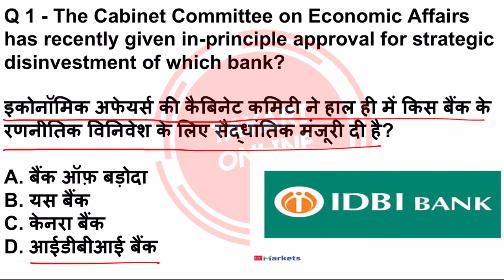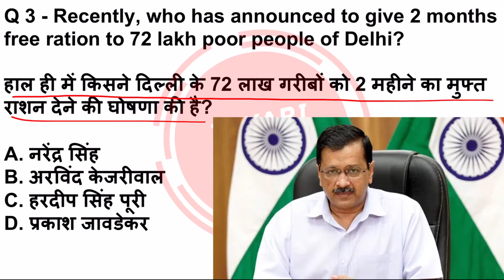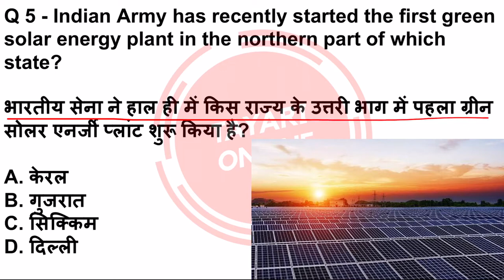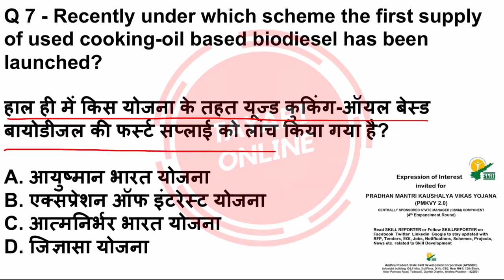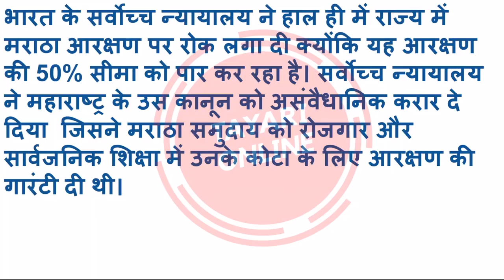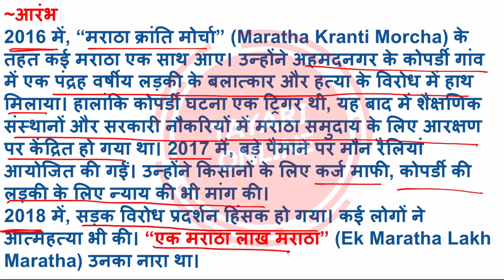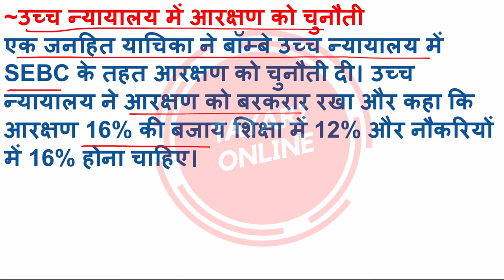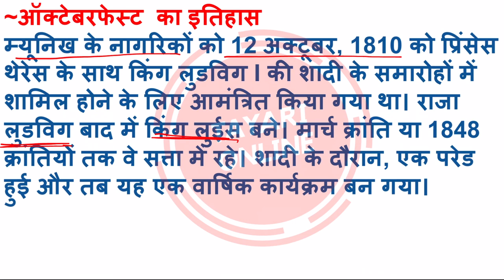7 May 2021 Current Affairs | Daily Current Affairs | Current Affairs In Hindi | CA 131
7 May 2021 Current Affairs | Daily Current Affairs | Current Affairs In Hindi | CA 131

7 May 2021 Current Affairs

Hi Friends, This channel is entirely dedicated to all the students whether they are in school or college. Here I will teach you guys the best ways of study, I will help you in getting better grades on your exams. Here I will post my videos only in the Hindi language so that most of the people can get the advantage of it in their mother tongue.

Thanks
Tayari Online